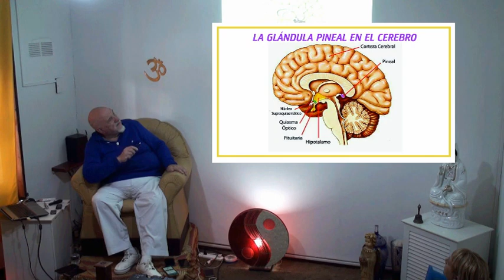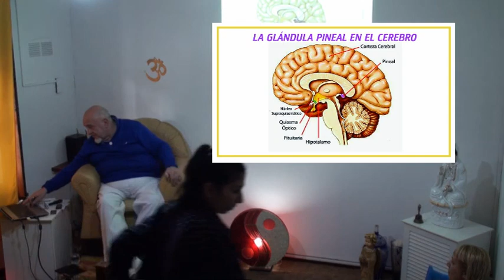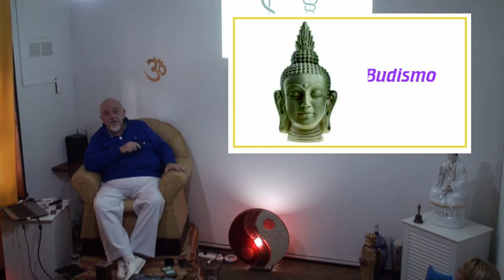Activación de GLÁNDULA PINEAL (TERCER OJO) 👁️ - Parte 1